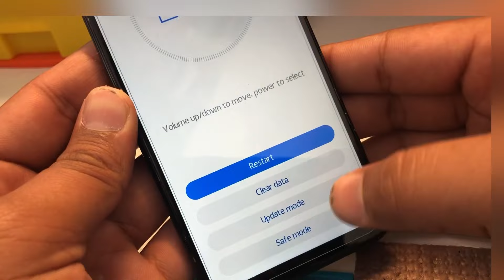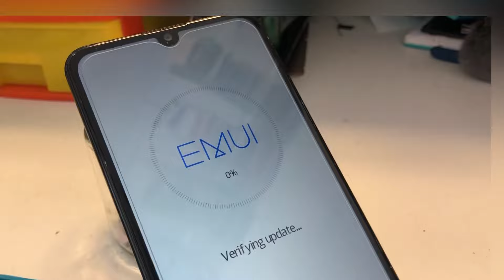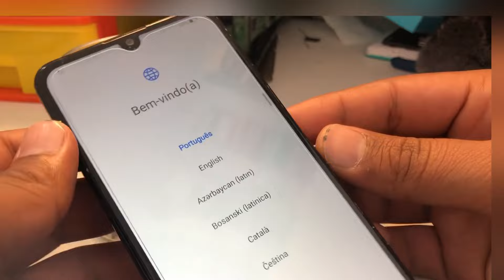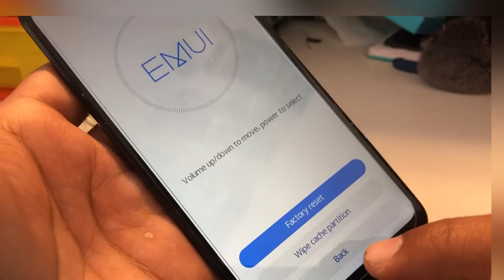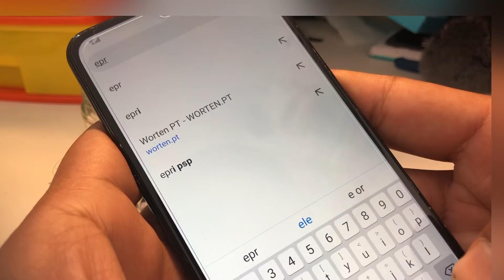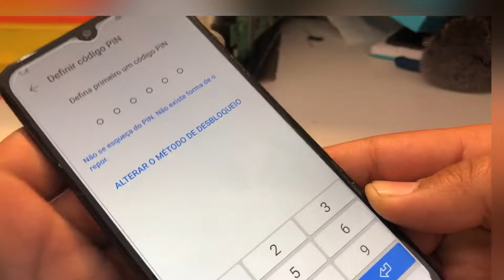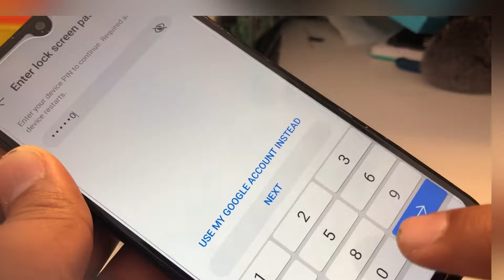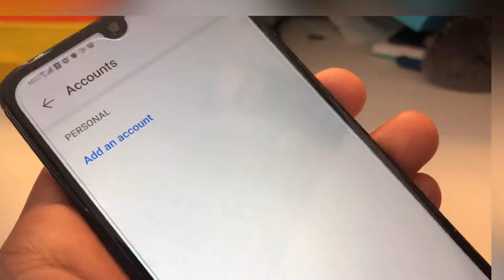psmart 2019 frp bypass google account final trick, final method. remove google account psmart 2019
huaweipsmart2019 dload file: download dload file and save in memory card an use a sim card with internet

frpbypassgoogle account huawei p smart 2019 lite final step google account bypass